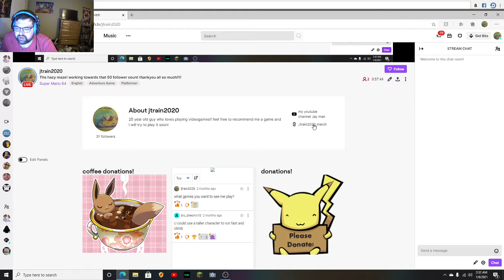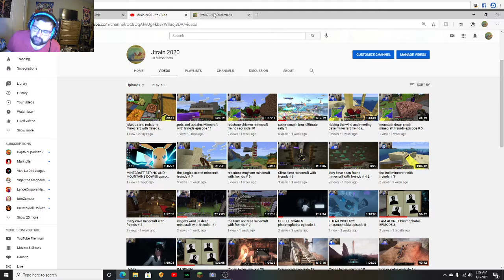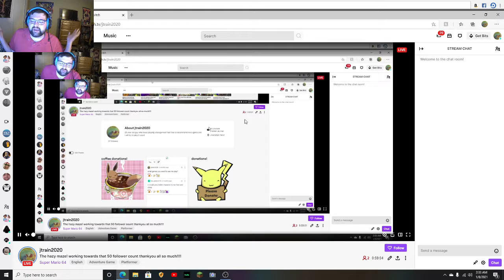hazy maze 2nd bow bow fight super mario 64 episode 4